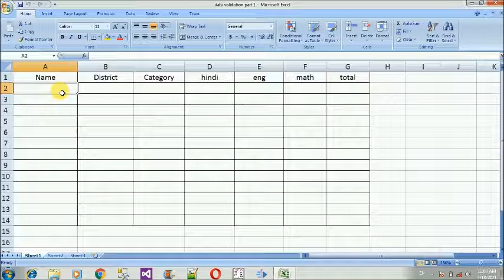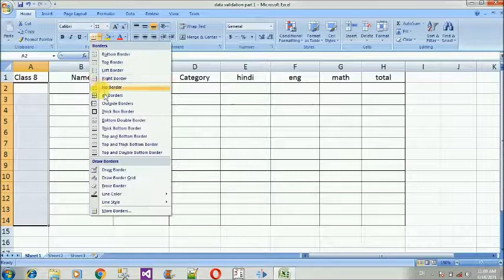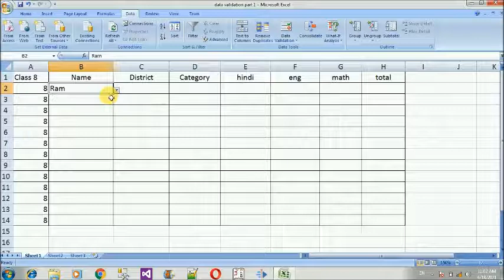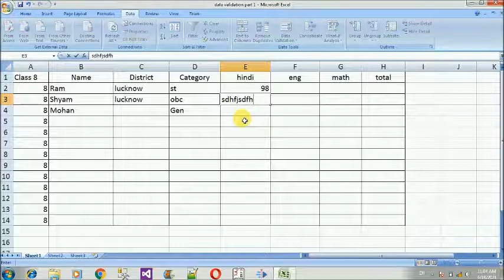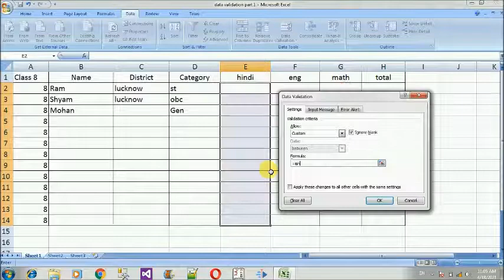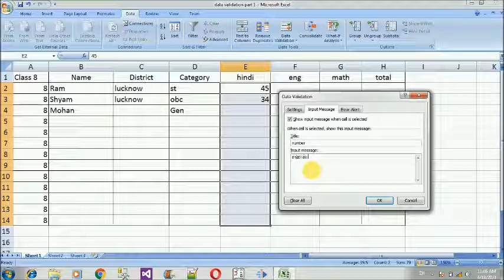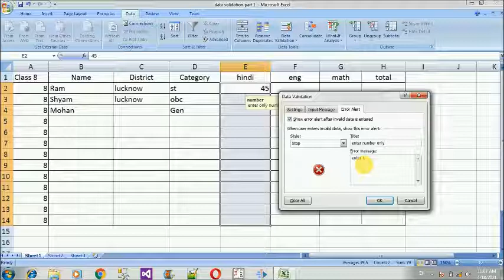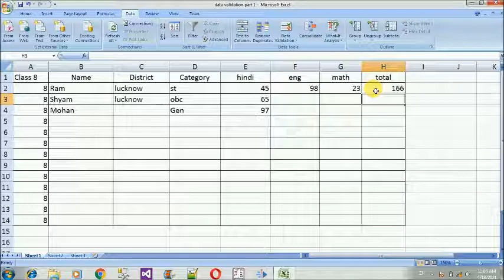data validation in excel , how to work data validation in excel full details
Hello friends